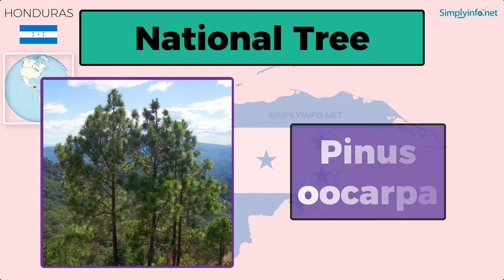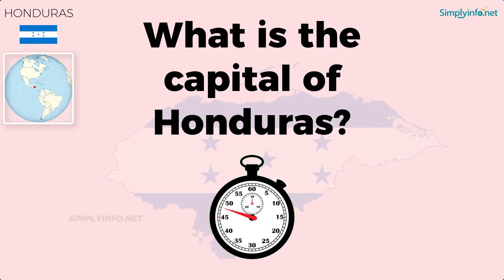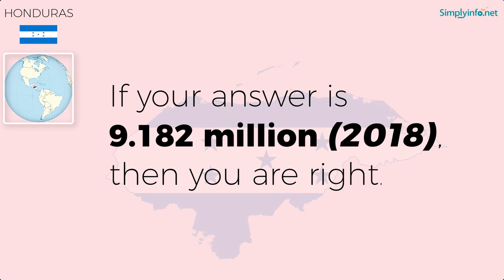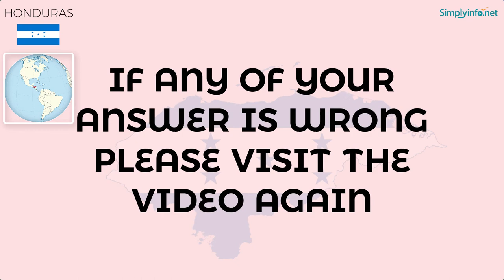Do You Know Honduras Basic Information | World Countries Information #76-General Knowledge & Quizzes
Do You Know Honduras Basic Information useful for General Knowledge (GK) Quiz and competitive exams. Basic World Countries information for all - Best General Knowledge Video Series on YouTube #01. Suitable to learn all basic details about World country Honduras to learn GK (General Knowledge) for Indian Competitive Exams like UPSC, Groups, Banking Exams, Navy Exams etc.

From this video you will learn Honduras basic information like:

Name   - HONDURAS
Official Name  - REPUBLIC OF HUNDURAS
Capital   - TEGUCIGALPA
Language  - Spanish
National Currency - Lempira
Largest City  - Tegucigalpa
Continent  - North America
National Name  - REPUBLICA DE HONDURAS
National Anthem  - The "National Anthem of Honduras"
Principal River  - Patuca River
National Bird  - Scarlet Macaw
National Flower  - orchid Rhyncholaelia digbyana
National Tree  - Pinus oocarpa
National Animal  - white-tailed deer

Team SimplyInfo.net